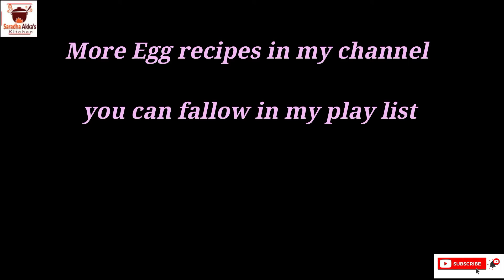Masala Egg fry || 2 నిమిషాలో కారంగా ఒక్క సారి కాదు పదే పదే తినేల కోడిగుడ్డు వేపుడు || Saradha akka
Hi friends its me saradha akka with you all .Today ism shring a very sumple and tasty Spicy masala egg dry fry its very tasty you can make it with in two minutes we can have this spicy masala egg dry fry with rice or as breakfast or as evening snack too .

Ingredients.

Eggs 3
red chilli pwd, 1 tsp
coriander pwd 1/2 tsp
garsm masala .a pinch
Turmeric. a pinch
salt .as per your taste
oil to fry 2 tsp
coriander leaves chopped 1 tsp